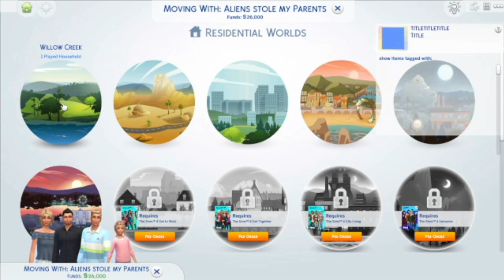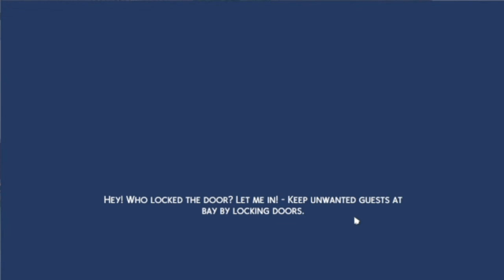Aliens stole my parents - Creating the Family! Watch to the end to hear my shocking reaction! Sims 4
Today I created the family for the ALIENS STOLE MY PARENT SCENARIO, this is not a speed up video so be prepare to watch 53 min how I create my family for the scenario! Meet the Norwood family...
So, this was my st ream today on twitch. I was so shocked in disbelieve at the end that I stop the stream pre-maturely. Watch till the end to see why! Duh!!

I will continue with this scenario tomorrow...